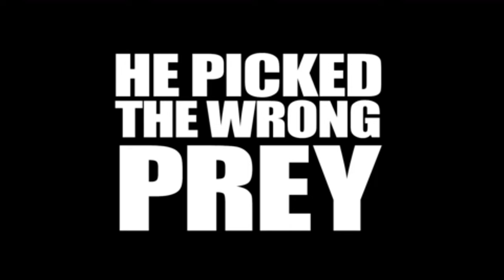HUNTING AVA BRAVO - Official Trailer (2022)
Buddy King, a multimillionaire sportsman, relaxes on his remote mountain estate by hunting captive humans. Ava Bravo, his most recent victim, is not an easy mark.

Director
Gary Auerbach

Writers
Julie Auerbach (screenplay), Kevin Tavolaro (screenplay), Marc Blucas

Stars
Kate del Castillo, Marc Blucas, Halem Medina

Genres
Action, Thriller

United States

Languages
Spanish, English

Cold Dead Hands

Filming locations
Park city, Utah, USA

Production companies
The MediaPro Studio, Top Dead Center Films, Wild Sheep Content